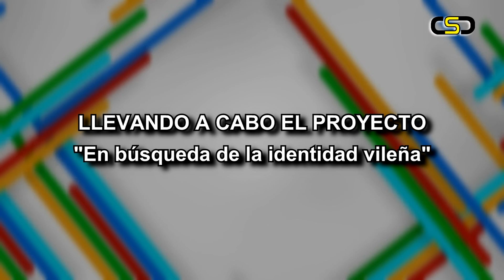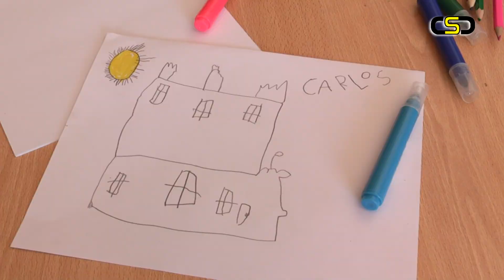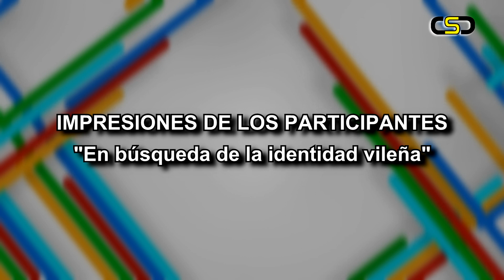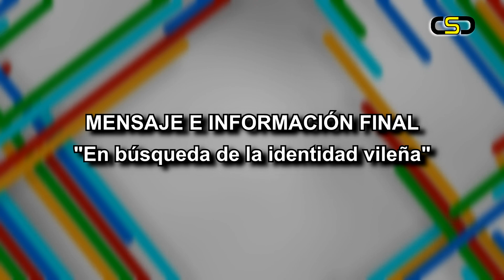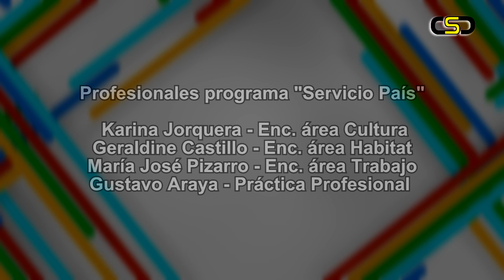CHOAPA (Los Vilos) PROYECTO "EN BÚSQUEDA DE LA IDENTIDAD VILEÑA"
La Fundación para la Superación de la Pobreza es un programa que se desarrolla a lo largo del país a través de los municipios. En Los Vilos el programa cuenta con tres profesionales que se enfocan en el desarrollo de tres áreas diferentes ; trabajo, habitat y cultura.
 En el área de cultura el enfoque para este año es la visibilización y puesta en valor de la identidad local y el patrimonio cultural, trabajando con artistas, gestores culturales y juntas de vecinos.
   Dentro del marco de la intervención de cultura que es apoyado directamente por el Ministerio de las Culturas las Artes y el Patrimonio, se desarrolló el proyecto "En búsqueda de la identidad vileña" que tiene por objetivo trabajar con la comunidad en la visibilización y puesta en valor de su identidad fomentando además la asociatividad. Esto mediante el trabajo colaborativo de los vecinos de tres villas: Ignacio Carrera Pinto, Cantos del Agua y Lord Willow en conjunto con el artista José Sau y una brigada de jóvenes de la comuna en la realización de tres murales que reflejan aquello que identifica a los vileños.

Profesionales programa "Servicio País"
-Karina Jorquera - Enc. área Cultura
-Geraldine Castillo - Enc. área Habitat
-María José Pizarro - Enc. área Trabajo
-Gustavo Araya - Práctica Profesional

REGISTRO AUDIOVISUAL
Cámara, voz en off y montaje:
JUAN MARCELO VILLENA